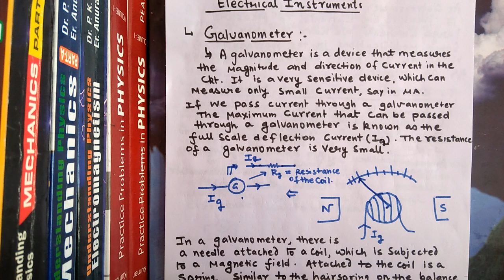Current electricity lecture 24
Ammeter and Voltmeter